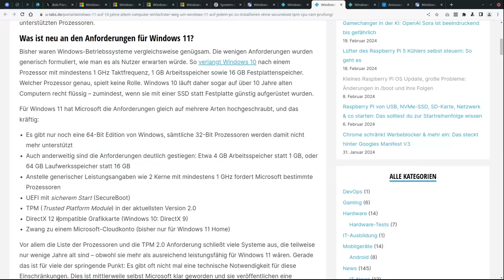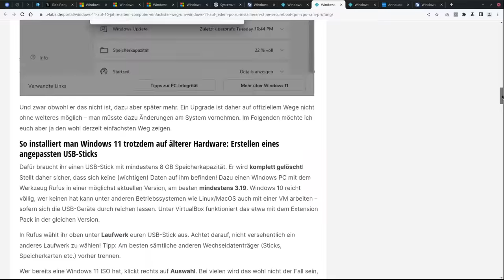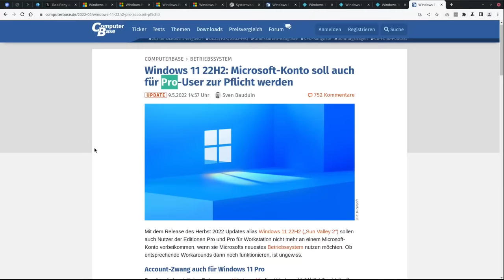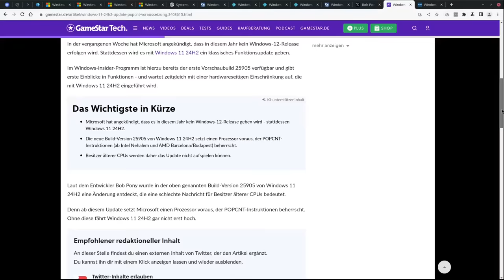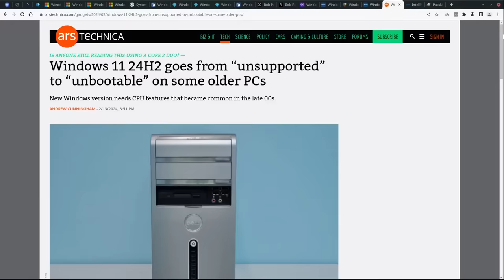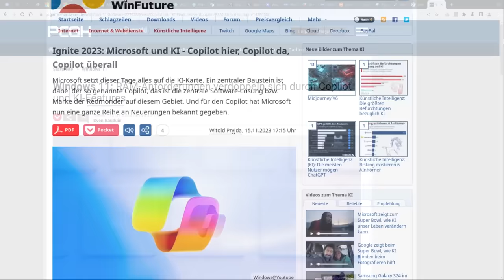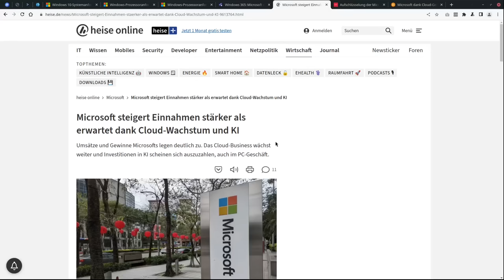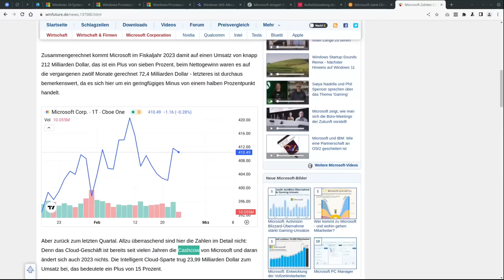Microsoft zieht die Daumenschrauben weiter an: Das kommt auf Windows 11 Nutzer zu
Die neue Windows 11 Version 24H2 bringt neue Einschränkungen 🔒 bei den unterstützten Prozessoren. Welche das sind, was zusätzlich wohl noch kommen könnte und ob man diese noch irgendwie umgehen kann, erfährst du in diesem Beitrag

=== Inhalt ===
00:00 Unterschied zu den bisherigen Einschränkungen
03:39 Das bedeutet die neue POPCNT Anforderung
06:45 Sind die nächsten Beschränkungen & "Beglückungen" schon in Vorbereitung?